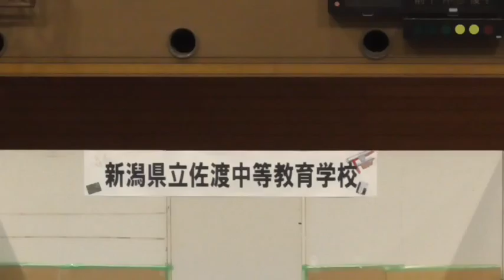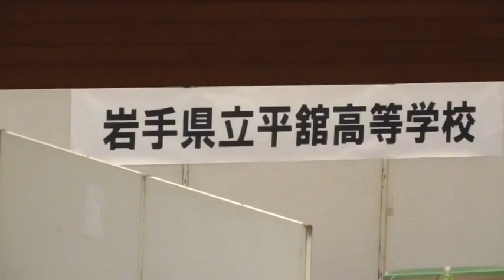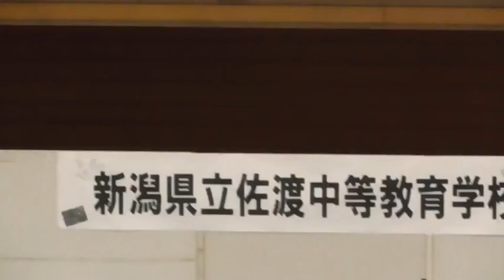佐渡相川はんが甲子園佐渡高校佐渡中等教育学校No109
お晩でございます。
佐渡相川大間町伊藤酒店の晩酌一合一餌、今日も佐渡が島からお送りします。
引き続き、第１６回の全国高等学校版画選手権大会、通称“はんが甲子園”第一日目のようすだっちゃ！

１６回大会の一本目はこっちですっちゃ！

予選を勝ち抜いた１４校が二昼夜ぶっ通しで一枚の版画作りに没頭する大会です。
この時点で佐渡の二校は地元という事もあって余裕なんでしょうか。すでに帰宅の途に・・・

見た目は静かでも参加選手の心の内に秘めた闘志はもうすぐ始まる春の選抜高校野球の子たちとなんら違いはありません。
大会である以上、順位がつけられてしまいますがここに来た全ての学校、全員が勝者です。

この熱戦を観ない手は無い。